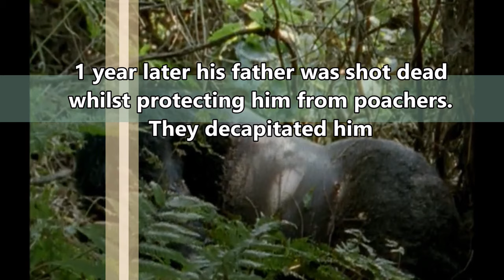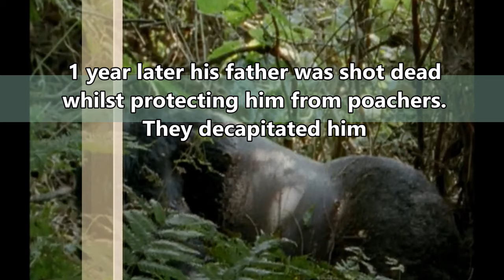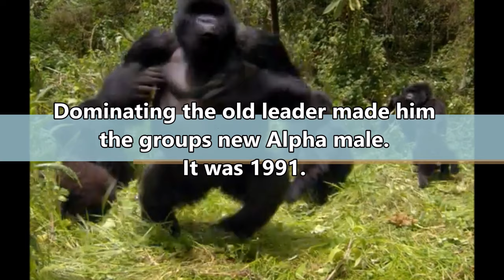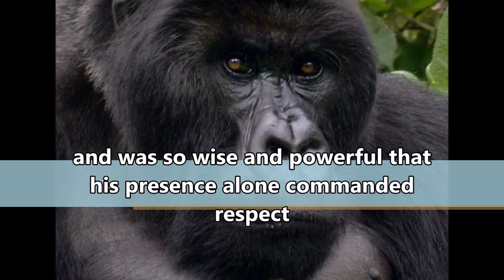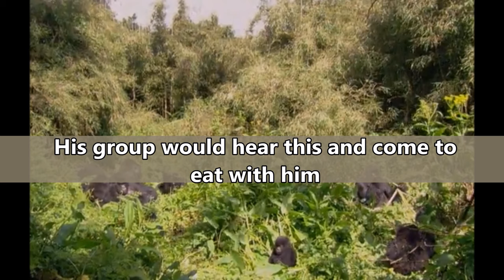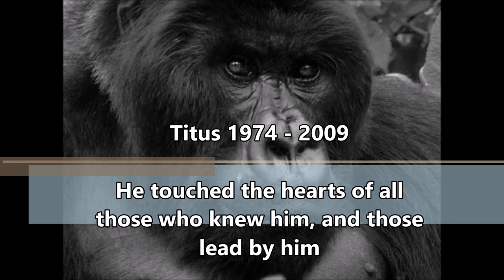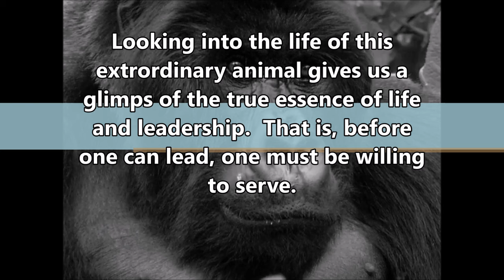A Gorilla King, the True Story of Titus the King of Gorillas - king titus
I chose to do this little project because I adore these wonderful animals, who could probably teach the human race a few things about the true meaning of living.

Independent of myself, the Dian Fossey Gorilla Fund International is an organisation that helps protect the beautiful Mountain Gorillas.  There are less than 900 of these amazing creatures left in the world, and they rely on donations to help protect their threatened habitats.  This will take you direct to their website, which explains a lot more about the gorillas and the work they are doing to protect them.  If you love Mountain Gorillas as much as i do then you will find their story magnificent.    My deepest thanks to you.

The Dian Fossey Gorilla Fund Internation website link to donations and information:
gorillafund.or/what_we_do

I could not have put this video together without the fantastic information found in the following sources.  Therefore they have served as my referencing for this little project.

References

Legendary Mountain Gorilla Silverback dies of old age.  2009.  Wildlifeextra.com. Available

New documentary charts the captivating rise and fall of Titus the gorilla king.  Mail online.  Available

Rwanda mourns most famous gorilla.  2009.  BBC News.  Available: news.bbc.co.uk/1/hi/world/africa/8257250.stm